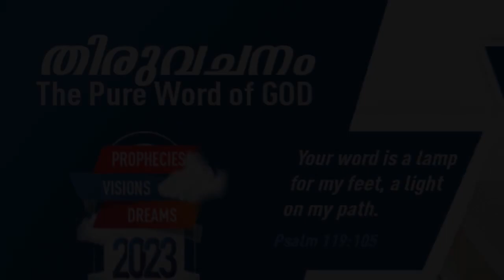”SPEAK TO YOUR MOUNTAIN” | Malayalam | 25-MAY-2023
Language : Malayalam
Verse : മർക്കൊസ് 11 (Mark 11)

23. ആരെങ്കിലും തന്റെ ഹൃദയത്തിൽ സംശയിക്കാതെ താൻ  പറയുന്നതു സംഭവിക്കും എന്നു വിശ്വസിച്ചുംകൊണ്ടു ഈ മലയോടു: നീ നീങ്ങി കടലിൽ ചാടിപ്പോക എന്നു പറഞ്ഞാൽ അവൻ  പറഞ്ഞതുപോലെ സംഭവിക്കും എന്നു ഞാൻ സത്യമായിട്ടു നിങ്ങളോടു പറയുന്നു.

23. For verily I say unto you, That whosoever shall say unto this mountain, Be thou removed, and be thou cast into the sea; and shall not doubt in his heart, but shall believe that those things which he saith shall come to pass; he shall have whatsoever he saith.